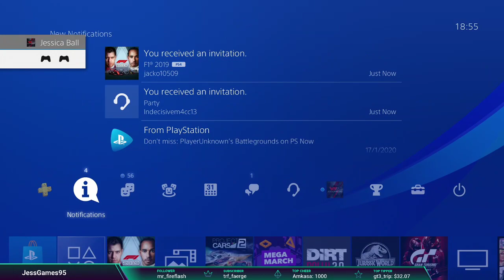JACKOCAR Charity Event: Britain Short 100% (My POV)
Welcome to another video on my channel. I hope you enjoy the content I create. This is my POV for the JACKOCAR Charity event around Silverstone Short.